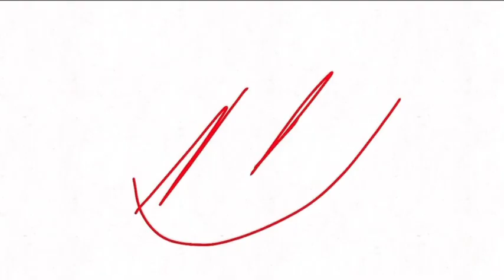DAISY 1:does anyone like hop scotch?!(read desc)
Welcome to an “amazing” object show by the name of DAISY which stands for…”dumb and Irrational show yeah”.This object show will be the be……worst you ever seen!

We will use polls in the community tab to see who will get out!

So without further or do.Enjoy the pain…..wait wait wait wait hah sorry that was a technical issue….
Let’s try that again..&.&:’skajwmsusns

So without further or do enjoy the paipaiapaiapaiaoaiapaiapiapaiapaiapaiapaiap……

Without further or do enjoy the show!